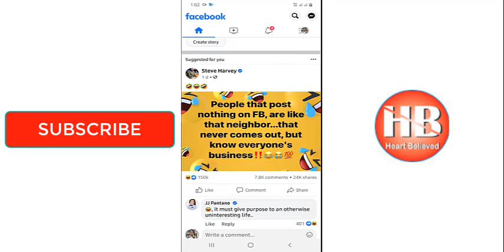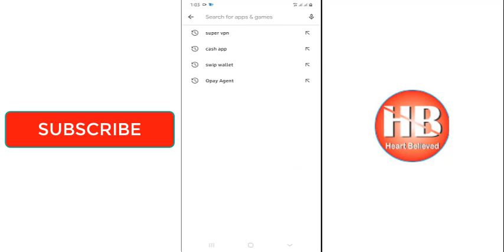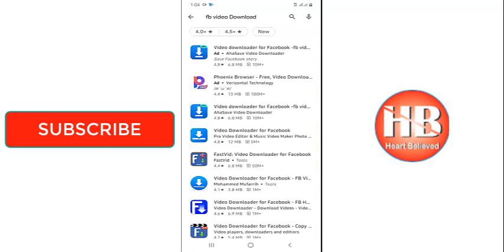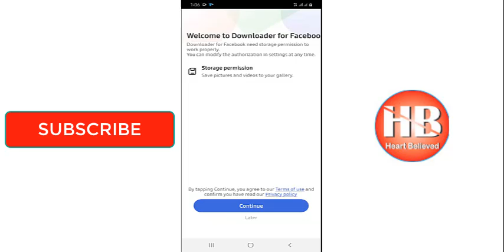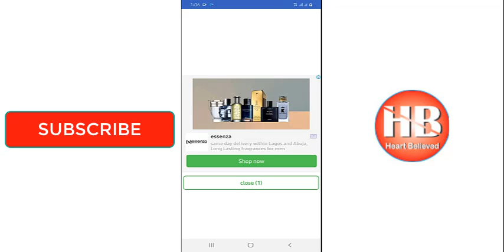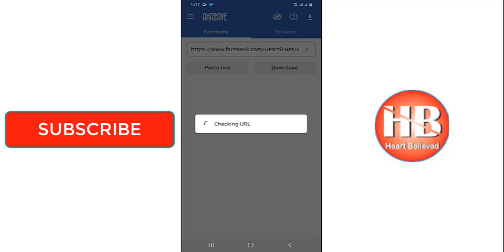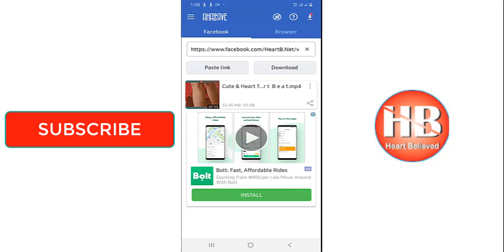Best way To Download Facebook Videos 2021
how to download facebook video in gallery without any app,
how to download facebook video private group,
how to download facebook video hd,
how to download facebook video hd quality,
how to download facebook video hd on iphone,
how to download facebook video high quality,
how to download facebook video hd quality 2020 android,
how to download facebook video hd on pc,
how to download facebook video hd quality 2020 pc,
how to download facebook videos in jio phone tamil,
how to download facebook video on android without app 2020,
how to download facebook video on iphone 11 pro max,
how to download a facebook video to your computer,
how to download a facebook live video to your phone,
how to download a facebook live video to your computer,
how to download facebook video in your gallery,
how to download facebook messenger video to your computer,
how to download facebook live video to youtube,
how to download a facebook video to your iphone,
how to download facebook video in 2021 easy & fast,